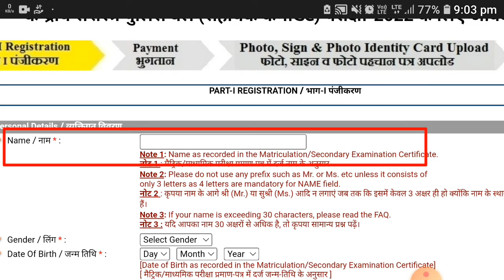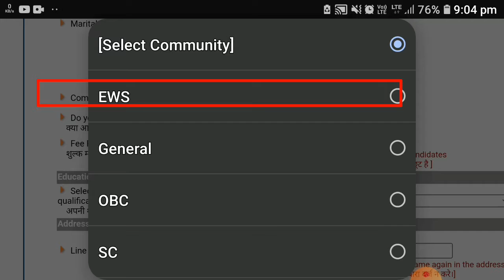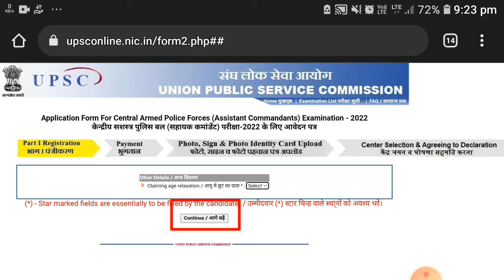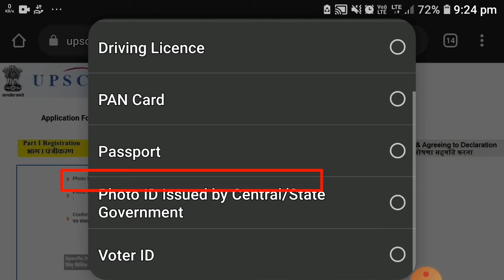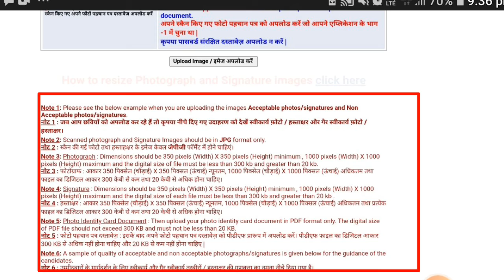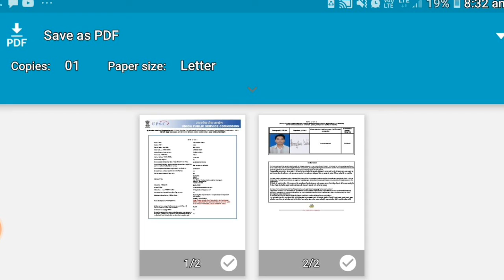6th semester-এর স্টুডেন্টরা ৫ কেন্দ্রীয় বাহিনীতে কিভাবে অনলাইন আবেদন করবেন দেখেনিন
৫ কেন্দ্রীয় বাহিনীতে কিভাবে অনলাইন আবেদন করবেন দেখেনিন

Hello
Here I regularly post videos on all job news, recent news, math shortcuts, and other important topics. You will be the first to get updates on everything here. And keep all
notifications on. Thanks

হ্যালো
আমাদের চ্যানেলে স্বাগতম। এখানে আমি নিয়মিত সব চাকরির খবর, সাম্প্রতিক খবর, গণিতের শর্টকাট এবং অন্যান্য গুরুত্বপূর্ণ বিষয়ে ভিডিও পোস্ট করি। আপনি এখানে সবকিছুর আপডেট পেতে প্রথম হবে. এবং সব নোটিফিকেশন চালু রাখুন। ধন্যবাদ

Job informer My channel provide new job vacancy 2022 news and top 5 govt job vacancy in  2022 ।

You can trust my channel for all wbhrb\nnotification 2022 I give first of all abtcs-bps-fresher-hiring
 west bengal and today job notification 2022।

Here you find everything as railway recruitment 2022 ,railway apprentice 2022। You got best job after graduation and career in banking,latest job notification 2022,govtjobs,privatejob,west bengal job vacancy 2022,staff nurse recruitment,bank of india recruitment,examhelpbangla,job vacancy in november 2022।so please subscribe my channel for more information about job news।vedic math short trick for fast calculation,2022 new job vacancy, government job 2022,tcs form fill up 2022 bps,tcs recruitment 2022 for freshers,tcs recruitment 2022 for freshers,tcs form fill up 2022,tcs application form 2022,tcs form fill up 2022,tcs bps form fill up,tcs nextstep registration 2022 bps,tcs nextstep bps,tcs nextstep registration 2022,tcs nextstep registration,chanchal exclusive,birbhum study point,2022 job recruitment,2022 job vacancies,top 10 job in india,top 10 job in india with highest salary,top 10 job after 12,top 5 job after 10,top 5 job,top 10 job,top 5 job in india,2022 job opportunity,2022 jobs,2022 jobs for freshers,job vacancy 2022,job vacancy,job motivation,10th jobs,,math sh,multiply tricks in banglai,multiply karne ka asan tarika,multiply kaise kare,multiply short tricks hindi,multiply shortcut trick,dsssb maths pr multiply short tricks,multiplication trick for 2 digit numbers,multiplication,multiply,multiply tricks,multiplication trick,multiply short trick,how to multiply fast,multiply karne ki short trick,multiplication trick for bank exam,multiplication trick for ssc exam,best multiplication tricks,best multiplication method,multiply kaise kare,multiply karne ka sabse aasan tarika,simplification,simplification short trick।।

Job informer  give you first all of every week karmasangsthan paper , and i will
give you a link Where are you dawnlod karmasangsthan paper today and karmasangsthan all week karmokhetro , so don't be late।